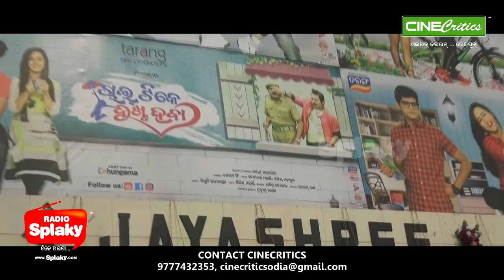Chal Tike Dusta Heba Odia Movie Premiere - Tapas Sargharia - Tarang Cine Production - CineCritics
Tarang Cine Production's New CHal Tike Dusta Heba Odia Movie Premiere featuring Actor Rishan, Actor Sayal and Actress Mahima.

Chal Tike Dusta Heba Odia Movie is directed by Director Tapas Sargharia.

Write your comments saying how you liked this new odia film chal tike dusta heba.